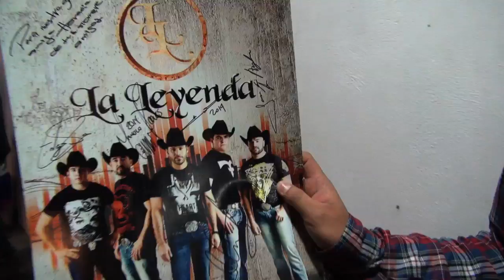La Leyenda En Bandamax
Gran sorpresa se llevaron los chicos de la Leyenda al conocer a uno de sus más grandes fans